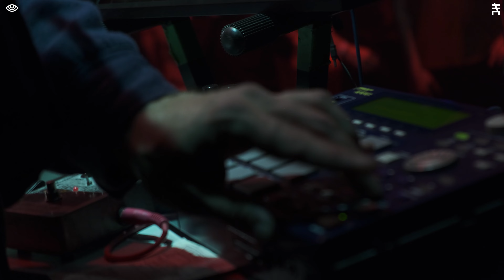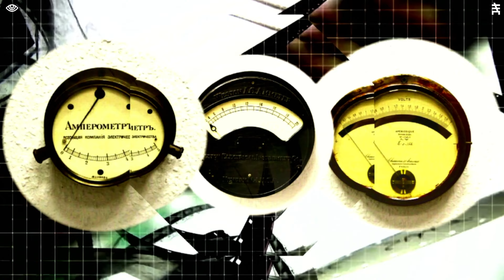Razmotchiki Katushek x Yuri Elik [Noise Electronic AV Live] @ noiseroom | Новая сцена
Российско-голландский индастриал дуэт, задуманный и взращенный двумя опытными мастерами экспериментальной сцены, Екатериной Федоровой и Ремко Муермансом. Музыканты выстраивают авангардно-ритмическую коммуникацию со слушателем. Железяки, пружины, сэмплы, синты, яркие звуковые полотна — все это соединяется в шуме конструктивизма.